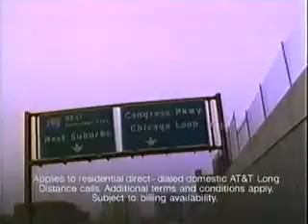i (1993)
-Lincoln
-Timex Indiglo
-L'Oreal Preference
-Wendy's Salads
-Nightly News
-Bulls vs. Knicks
-Chevy Camaro
-Budweiser
-at&t i plan
-Made in America
-Perry Mason
-Sisters (babies be tearing up families)